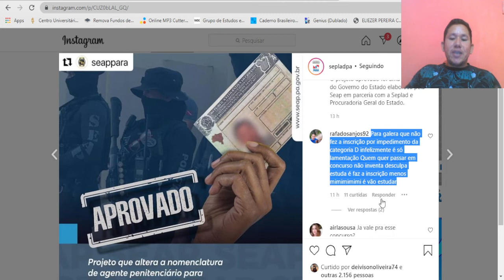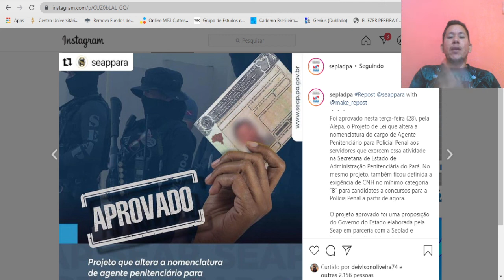APROVADO O PROJETO DE LEI QUE ALTERA A EXIGÊNCIA DE CNH PARA O CONCURSO DA POLÍCIA PENAL-PA